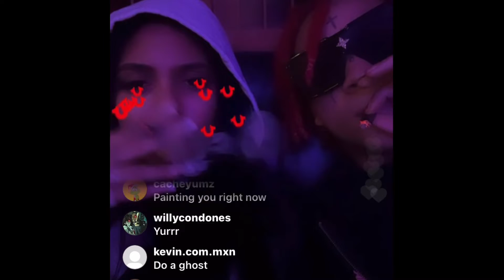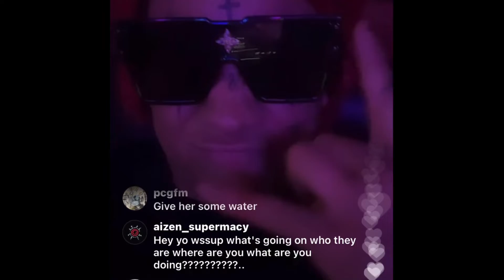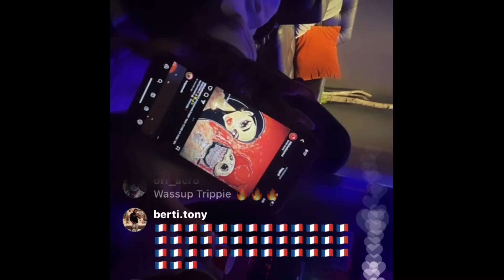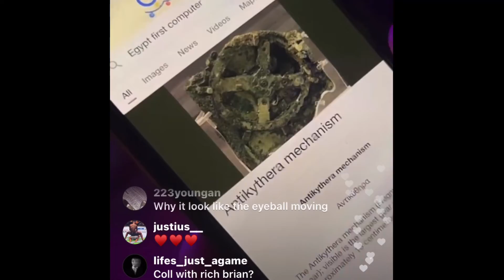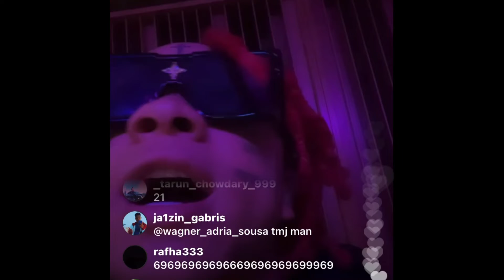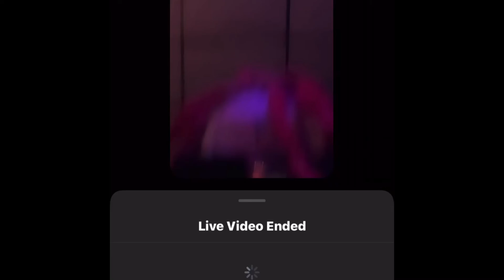TRIPPE red live on IG